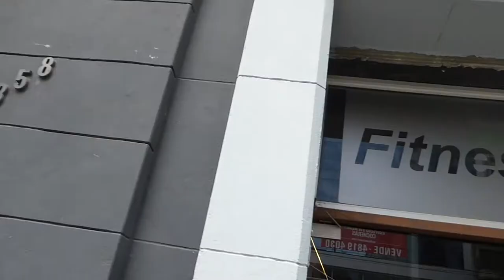Tips para comer fuera de casa y lograr tus objetivos fitness | Vlog 002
Somos un emprendimiento que hace más de 4 años nos dedicamos a simplificarle el Fitness a otras personas y ayudarlas a lograr sus objetivos. Esperamos que lo que hacemos te sirva : )